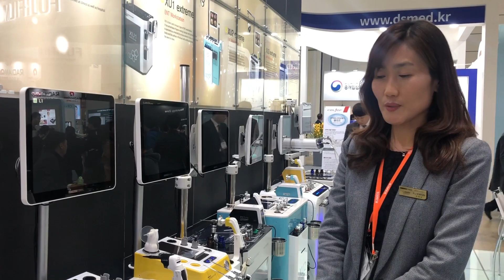[KIMES 2019 영상] 참메드, 이비인후과용 진료장비 다양하게 선봬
참메드는 3월 14일(목)부터 17일(일)까지 삼성동 코엑스(COEX)에서 열리는 '제35회 국제의료기기&병원설비전시회(이하 KIMES 2019)'에 참가해 이비인후과용 진료장치, 진료의자, 의료용 영상 장치 등을 소개했다.

한편, KIMES는 1980년 첫 회를 시작으로 한국 의료산업 발전과 함께 꾸준히 성장해 온 한국 최대 의료기기 및 병원 설비 전문 전시회다. 현재 국내 의료산업은 의료 정보시스템, 초음파검사기, 영상 의학 장비, 로봇 의료, AI, 재활 의약 등 기술집약적 첨단산업으로 변모했다. KIMES는 이러한 한국 의료산업의 선진화에 일조하면서 세계적인 수준의 의료전문 전시회로 발돋움하고 있다. 참가사들은 이번 전시회에서 첨단병원시설, IT기술과 접목된 의료정보 시스템, 신속한 환자수송을 위한 자동차 산업 등 의료 산업 분야의 신기술, 신제품을 선보이고 있다.